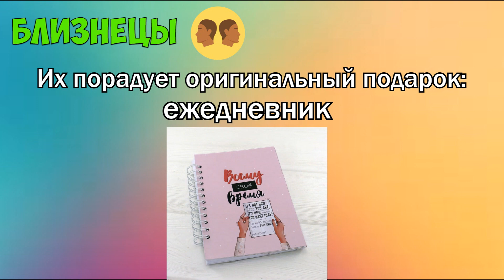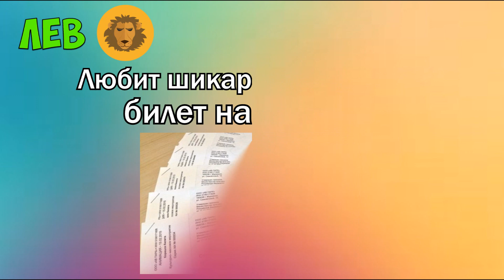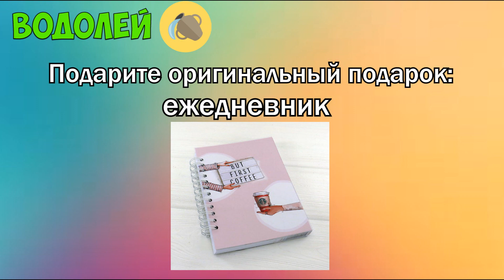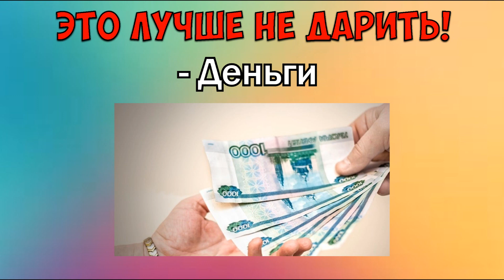14 ФЕВРАЛЯ: ГОРОСКОП ПОДАРКОВ на День святого Валентина. Что подарить на день влюбленных?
Лучший гороскоп подарков на праздник 14 февраля - Валентинов день! Узнай, что подарить на день святого Валентина и какие выбрать подарки на 14 февраля парню, девушке. Всего за 5 минут видео вы увидите:
• идеи подарков для разных знаков зодиака;
• что подарить на день влюбленных Овну, Скорпиону, Тельцу и другим знакам;
• разные по цене подарки по знаку зодиака;
• что НЕ дарить в Валентинов день;
Простое видео-руководство поможет вам отлично провести праздник 14 февраля и щедро одарить свою «половинку» в день святого Валентина. Любите, дарите и будьте счастливы в паре!